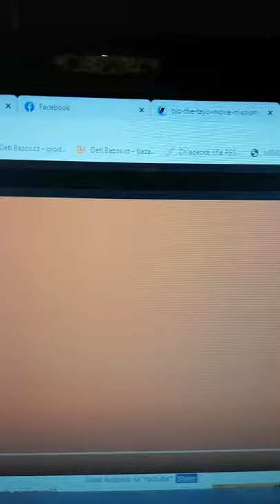blo the truck like and Subscribe Kids